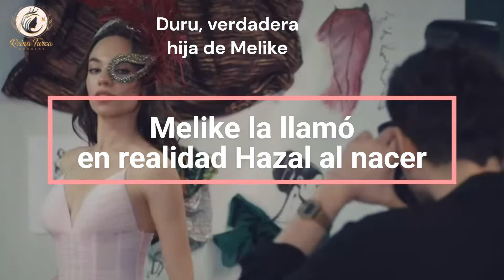YALAN Episodio 1 Avance 1 ESPAÑOL MI Resumen!❣️yalan serieturca // NUEVA Serie turca...😲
Nueva serie Yalan, Mentiras. Esta nueva serie de KANAL D, nos entretendrá en los meses de verano, cuando descansan las series turcas cuya continuación es en septiembre! Te animas? Mira mis resúmenes y avances y   entérate de todo!